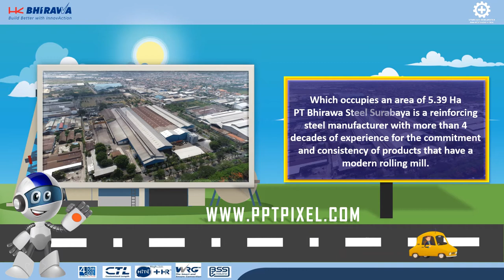Jasa Video Animasi Promosi Baja Ringan, material konstruksi, baja konvensional dan kayu Anti Rayap,